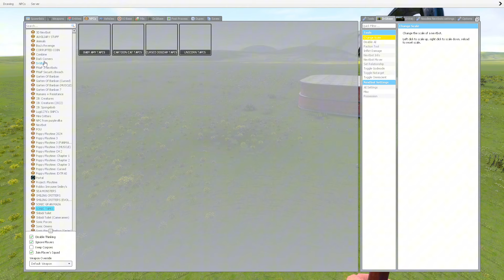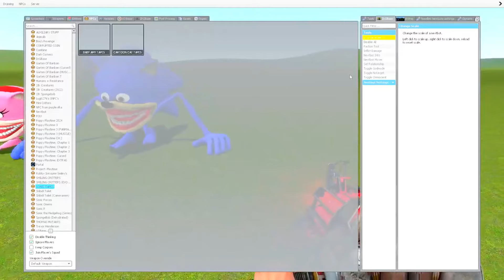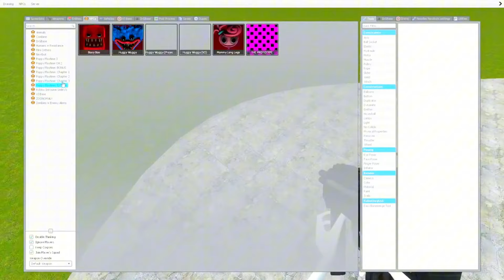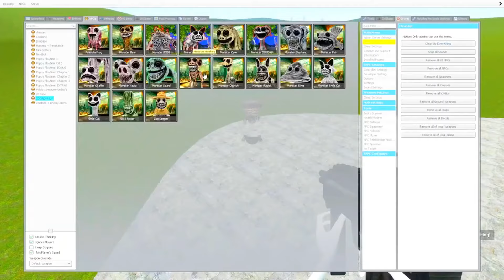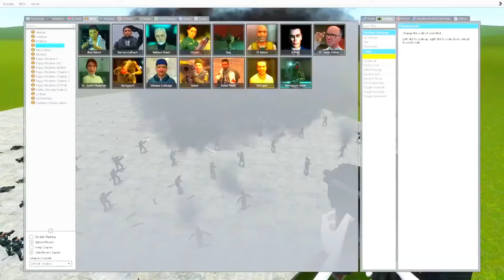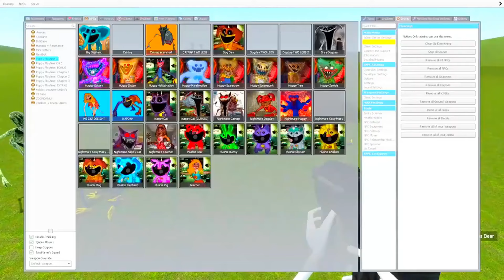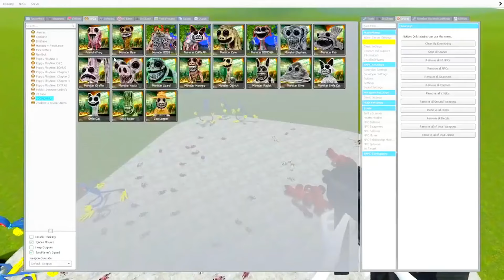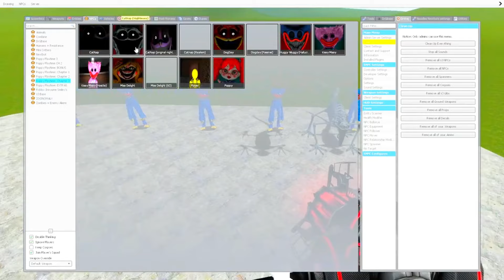NEW EVOLUTION ALL CATNAP, DOGDAY, SONIC TAPES, MARIO TAPES in Garry's Mod!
Garry's Mod, or GMod, is a versatile game with a variety of modes and mods. From Sandbox for building to Survival and Roleplay, there's something for everyone. Mods like Catnap and Poppy Playtime introduce new challenges and characters, while YouTube is filled with funny moments from the game. With tags like monsters and scary, GMod offers a diverse range of experiences for players to enjoy.